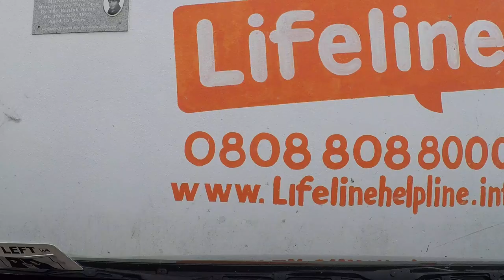Driving in Northern Ireland – Dunluce Castle to LondonDerry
Time lapse video of driving in Northern Ireland – October 21, 2019.